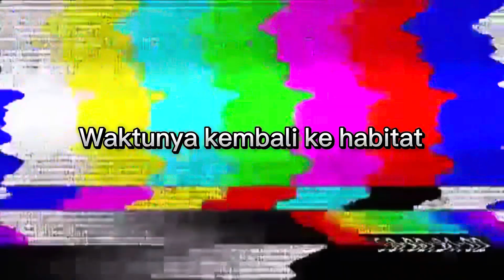PERTAMA KALI DI AJAK MANGGUNG!! Seketika langsung cepirit